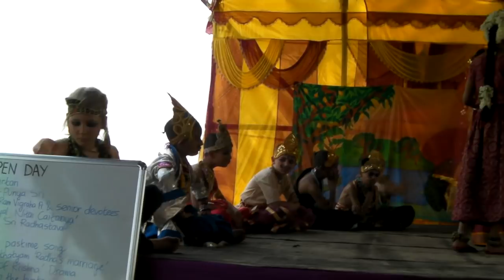Kurma Avatara Drama Mayapur Open Day 2013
A dance drama performed by the third and fourth grade students of Sri Mayapur International School on Open Day 2013.